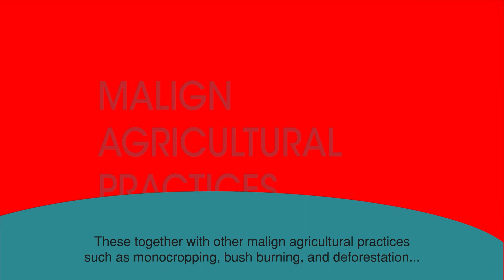Big Picture Initiative Agroecology Animation Video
Agro ecology awareness video
Agro ecology provides a wide scope of systems that seem able to provide multiple benefits:
1. protecting the soil
2. preventing yield loss
3. preserving crop genetic biodiversity
4. reducing the use of inputs
5. Preserving the agro ecological landscape.